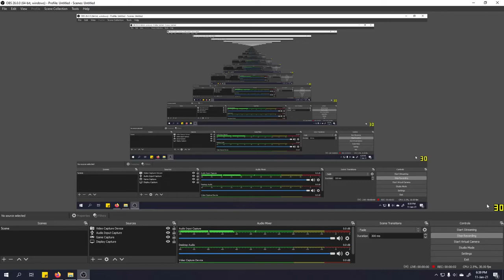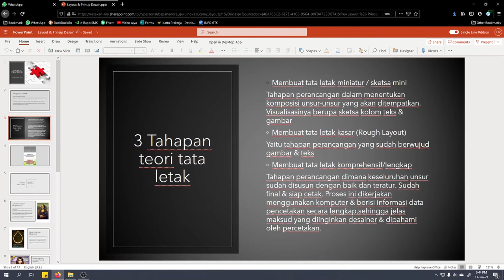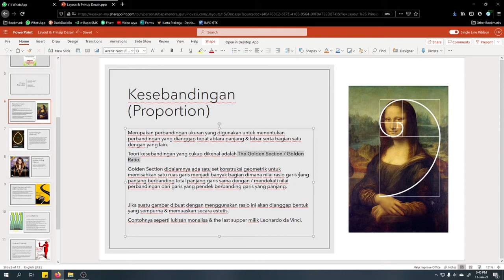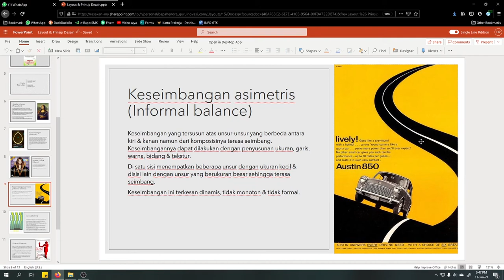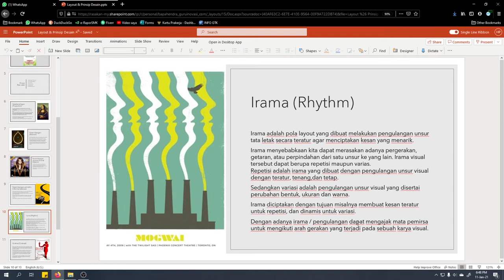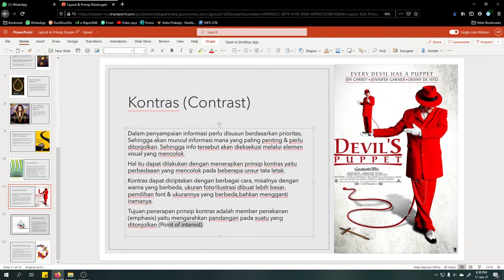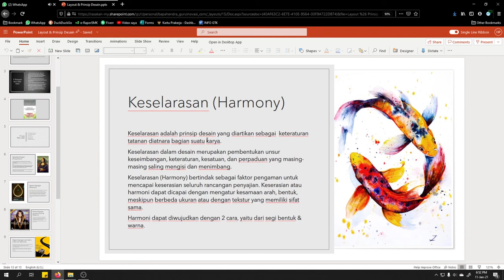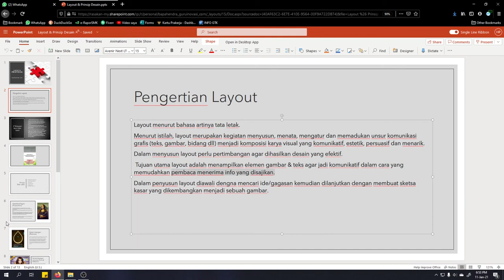Dasar Desain Grafis | Layout | Bapa Hendra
Pertemuan pertama di semester 2 untuk mata pelajaran dasar desain grafis

Disini ada sedikit penjelasan tentang Layout dalam desain dan prinsipnya.
Silakan disimak